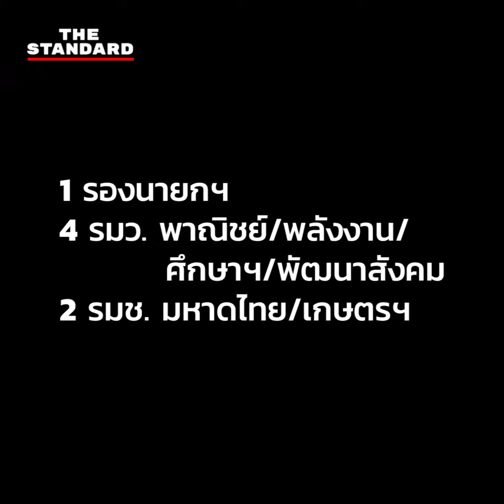ประชาธิปัตย์-ภูมิใจไทย เปิดบ้านรับพลังประชารัฐ เชิญร่วมรัฐบาลหนุน ‘ประยุทธ์’ เป็นนายกฯ ต่อ